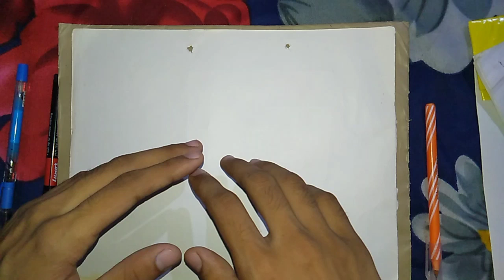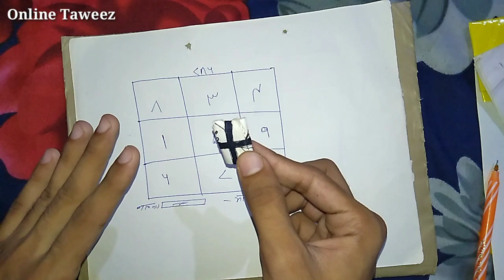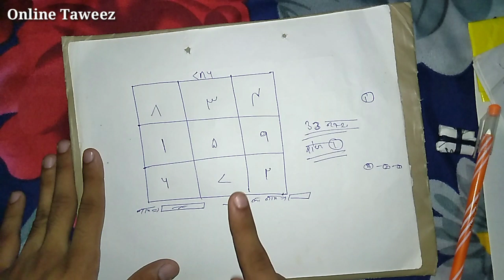Taweez For Getting Love Back | Wazifa For Getting Love Back | Naksh E Mohabbati | Mohabbat ka naksh